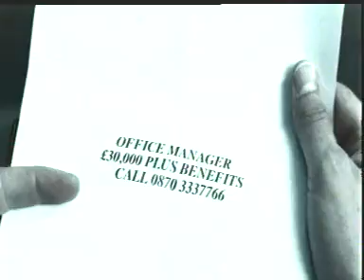reed.co.uk - Pickpocket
One of reed.co.uk's award-winning adverts. Now providing inspiration for the reed.co.uk 'Workplace' film competition. Film and submit your entry now for a chance to win £10,000!